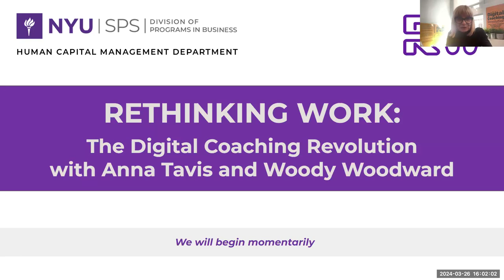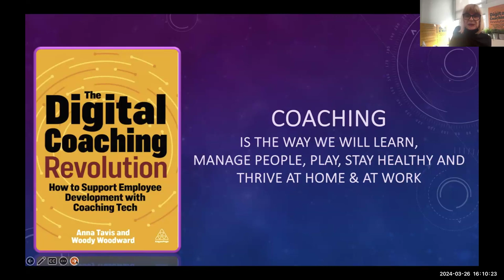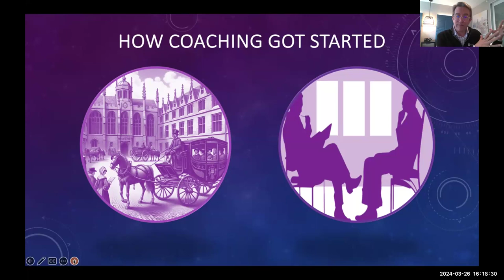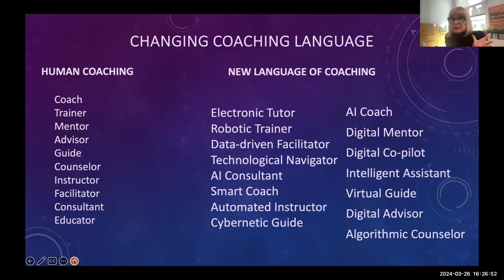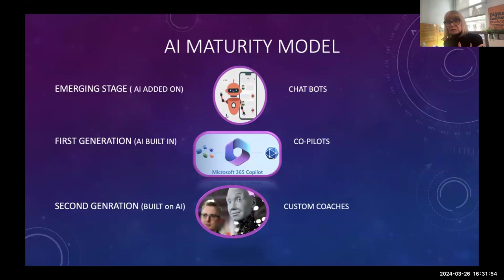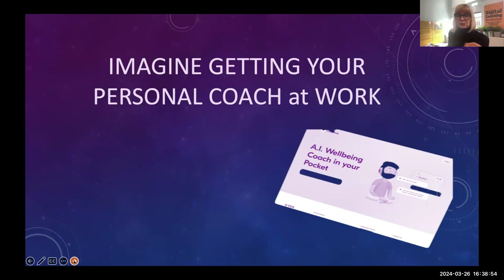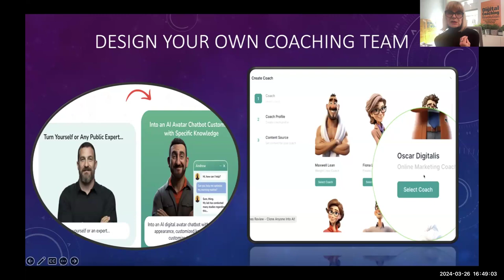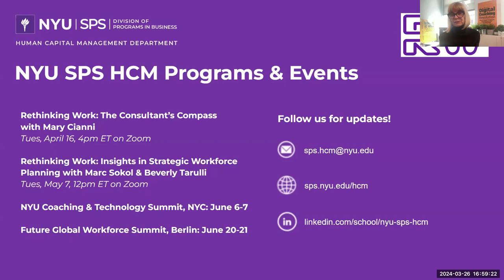Rethinking Work: The Digital Coaching Revolution with Anna Tavis and Woody Woodward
Join the Human Capital Management Department's own Department Chair, Dr. Anna Tavis, and HCM Clinical Faculty and Coaching Innovation Lab Director Dr. Woody Woodward as they host a Rethinking Work event to discuss their new book, The Digital Coaching Revolution: How to Support Employee Development with Coaching Tech!

Digital coaching offers organizations an effective, scalable and personalized approach to employee development that can transform an organization's entire workforce. This technology helps organizations seamlessly schedule, track and manage coaching services as well as evaluate ROI in ways previously unimaginable. The Digital Coaching Revolution is an essential resource for talent management, employee experience, L&D and HR business partners considering or already working with a digital coaching provider, platform or service.

Join us for a discussion and Q&A session with authors Dr. Tavis and Dr. Woodward!

For more details on the NYU SPS Human Capital Management Department, check out our programs here: sps.nyu.edu/homepage/academics/divisions-and-departments/division-of-programs-in-business/human-capital-management.html